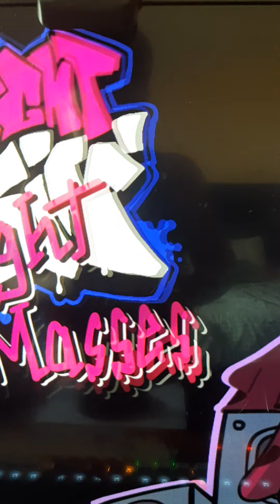I loses on ruv